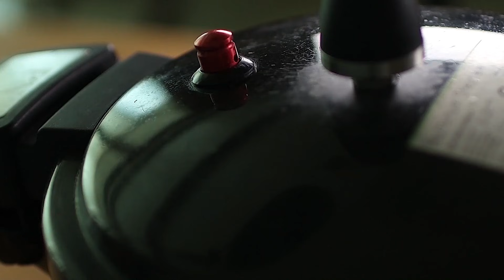👑 치밥 끝판왕 처갓집 슈프림양념치킨 먹방 타코야끼 치즈볼 SWEET FRIED CHICKEN MUKBANG ASMR WITH RICE TAKOYAKI CHEESEBALL チキン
자막 활성화 해주세요 👏
Turn on the subtitles, please.👏
字幕をつけてください。👏

こんにちは、アンビです。 映像をご覧いただき、ありがとうございます。 ありがとうございます。💖
Hallo, ich bin Aengbi. Danke, dass Sie das Video gesehen haben.💖
Привет, это попугай. Спасибо, что смотрели видео. 💖